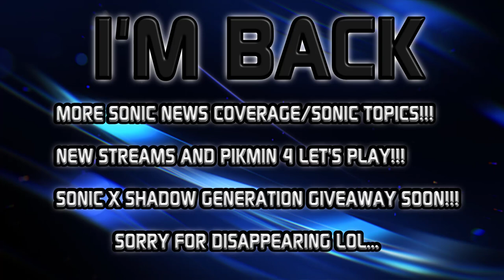FLAMES OF DISASTER!!! (I RETURN!!!!!!!!)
I AM COMING BACK TO MAKE THE CONTENT!

I Use veadotube mini sometimes and thanks to them I can try out vtubing with my very own art and you can too!

Veadotube mini is a lightweight, easy-to-use vtuber app. if all you need is a simple program that lets you switch between two images as you talk, then this program is for you!